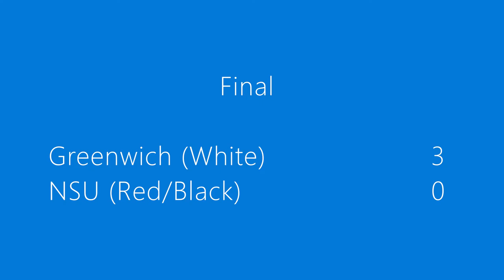HIGHLIGHTS - Greenwich M45 vs North Sydney United @Cammeray 15/5/2021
NSFA M45 Season 2021
Greenwich M45 vs North Sydney United @Cammeray 15/5/2021

Greenwich (White) 3 : 0 North Sydney United (Red/Black)